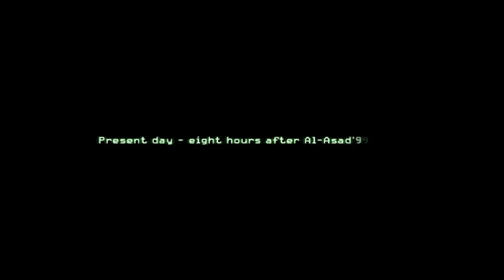Call Of Duty 4 - Heat Part 1 (HD)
Title: Call of Duty® 4: Modern Warfare™
Genre: Action
Developer: Infinity Ward
Publisher: Activision
Release Date: Nov 12, 2007
Languages: English, French, German, Italian, Spanish

Reviews:

Winner of more than 40 E3 2007 awards: Editor's Choice Winner - Best Shooter (Gamespot.com), #1 of Top 50 Games of E3 (Game Informer Magazine), Best Overall First Person Shooter and Best Overall Graphics Technology (IGN.com), #2 Game of Show (Next Generation Online), Best Action Winner (Game Critics Awards: Best of E3 2007), Best of Show (G4 TV), and many more.

System Requirements:

      Minimum:
          o Supported OS: Microsoft® Windows® XP/Vista (Windows 95/98/ME/2000 are unsupported)
          o DirectX Version: Microsoft DirectX 9.0c (included)
          o Processor: Intel® Pentium® 4 2.4 Ghz / AMD(R) 64 (TM) 2800  / Intel® and AMD® 1.8 Ghz Dual Core Processor or better supported
          o Memory: 512MB RAM (Windows® XP), 768MB RAM (Vista®)
          o Graphics: NVIDIA Geforce 6600 or better or ATI Radeon® 9800Pro or better
          o Sound: 100% DirectX 9.0c compatible sound card
          o Hard Drive: 8GB of free hard drive space
          o Internet: Broadband connection and service required for multiplayer connectivity